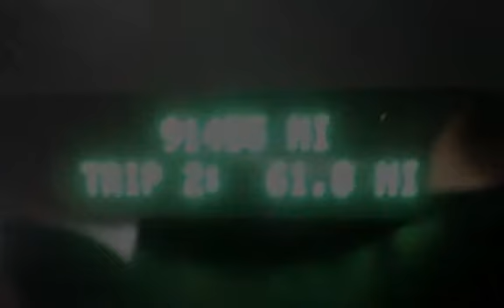2004 Buick LeSabre Limited for sale in PAWTUCKET, RI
Just in This  Buick Lesabre Limited is one that you really need to take out for a test drive to appreciate. All the major mechanical systems under the hood have been inspected and are confirmed to be mechanically sound. Unless you plan on driving this one straight into a mud pit you won't have to worry about any exterior maintenance for quite some time. The interior is in excellent condition for a used vehicle with no major damage like tears, rips, or stains. With over 20 years in business you can buy your new vehicle at The Car Store with confidence and peace of mind!!! We have over 100 quality handpicked vehicles in stock and ready for immediate delivery!!! All vehicles are serviced, inspected. All prices reflect $0 down!!! We offer second chance financing to everyone *Bad Credit*No Credit*Good Credit*First Time Buyer*Bankruptcy*Repossessions it doesn’t matter let The Car Store help rebuild your credit!!! Top dollar paid for your trade-in. Se Habla Espanol and Nos Falamos Portugues.We realize that you have lots of choices when buying your new vehicle and our desire is to ensure you have the best car buying experience. We consider customer satisfaction to be our highest priority. Throughout each of our departments, the emphasis is always on putting our customers' needs first. Please call or visit us to see for yourself how different your total automotive experience can be!